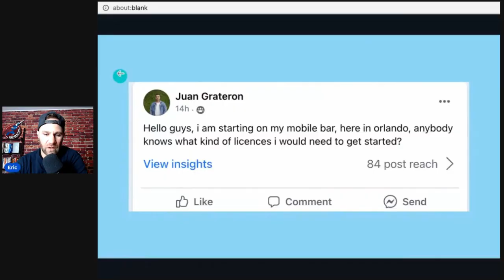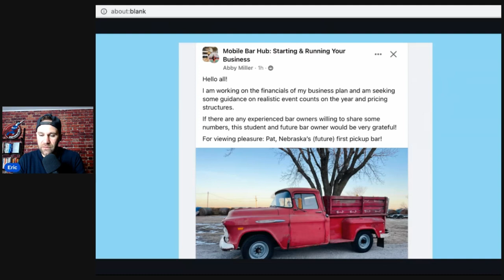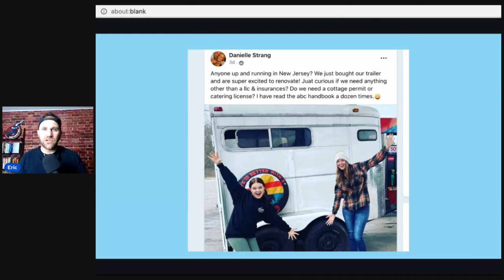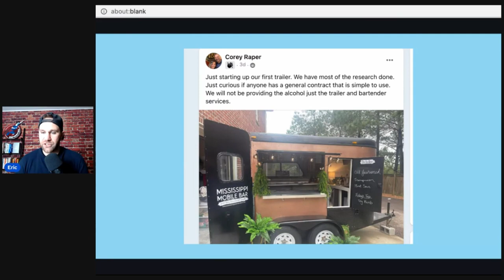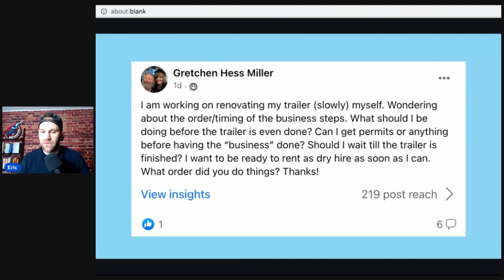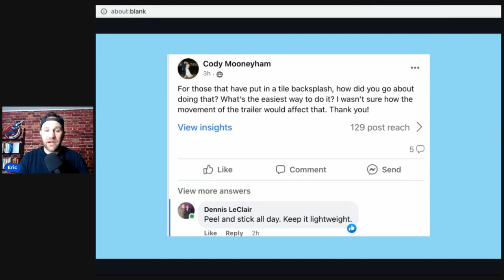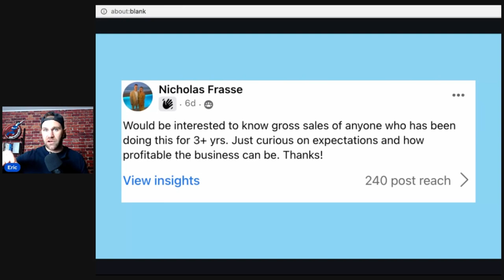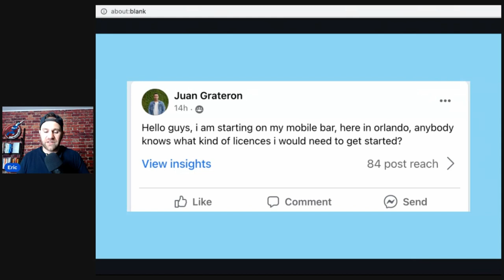Mobile Bar Business Owners: Q&A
Some common questions we see in the Facebook group for Mobile Bar Businesses and mobile bar owners.

for everything in starting and running a mobile bar business

0:00 Intro
0:24 What booking platforms help get clients
3:50 LLC & Insurance
6:45 Dry Hire Question
9:25 What to do while trailer is getting built
11:52 Tiling for the trailer
13:17 How Much do you make?
15:55 Kegs during transport